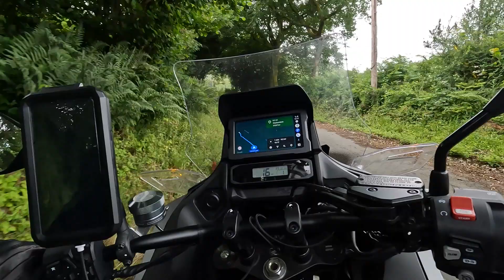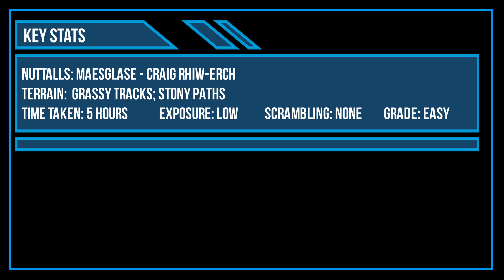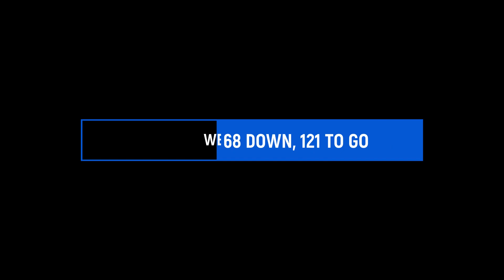Episode 24 - The Right Way to Maesglase // Wales - Nuttalls - Mountains - Cader Idris Range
We were spending a few days in Dolgellau, when I had the opportunity for a cheeky afternoon dash into the Mountains.  For a long time I had been meaning to return to Maesglase to bag the top that I had walked past back in Episode 2, Craig Rhiw-erch.  This time I came from the other side starting just up the road from Dinas Mawddwy.  The valley with Nant Maesglase running along the bottom was spectacularly beautiful, with a 200m waterfall cascading over the top of the cliff at its head.  The showery weather found me regularly diving for shelter, but overall, the conditions were good and I had a great afternoon in the hills.

About Rudolph’s Mountains

Welcome to the Rudolph’s Mountains channel, which records my journey to visit all the mountains in England and Wales over 2000ft, known as The Nuttalls.  They were named after John & Anne Nuttall, who researched and created the initial list of tops, and published quite excellent books on how you could visit them all.  I don’t always follow their routes, as I prefer to research the route myself, but I always use their route as a starting point.

I have been making movies of my days in the mountains for a couple of years now, initially just to share my adventures with friends and family.  I can’t get out all the time, due to family and work commitments, so it’s going to take many years to get through them all, health permitting.
Each Episode is edited down from the original movie to around 30 minutes or less and then released on a Saturday at 12 noon.  There won’t be a movie every week though.  Each Episode has subtitles, as even I can’t understand what I’m saying half of the time!

If you are planning to venture out on the hills yourself, please make sure you research your route and that you are properly prepared.  Always check the mountain weather and ground condition forecast, but don’t trust it!  Mountain weather can be unpredictable, so prepare for the worst.  Enjoy the mountains, but always take care so that you return home safely.